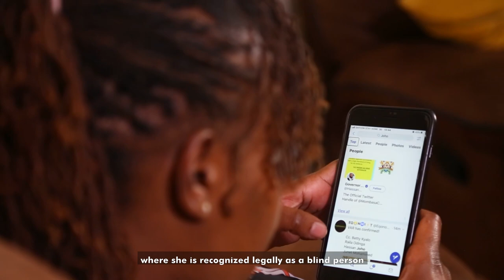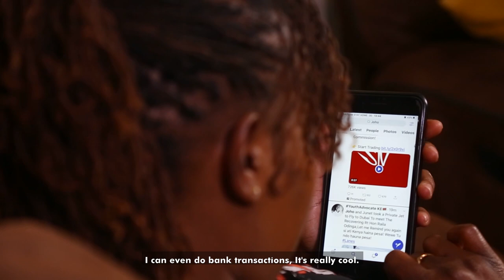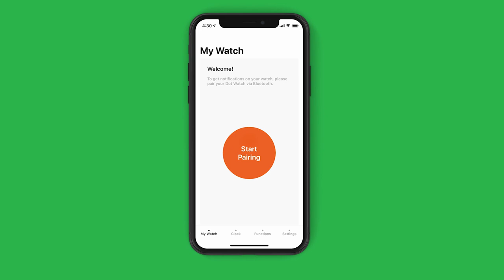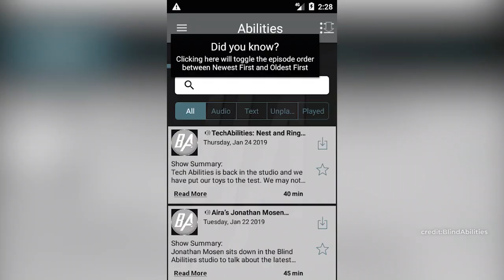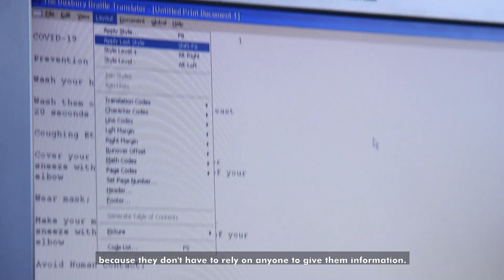Tech for the Blind.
STAY UPDATED ON WHAT'S HAPPENING AT SAFARICOM